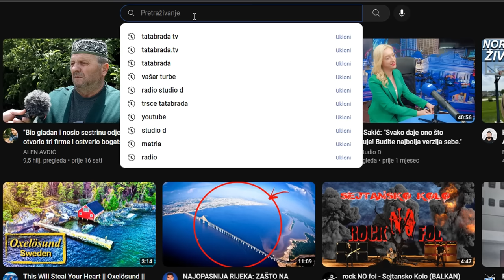GIGA TRAŽI ŽENU koja neće POBJEĆI IZ SELA!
ĆEHAJE B.B,
Srebrenik 75350